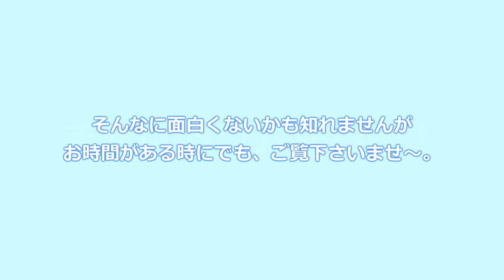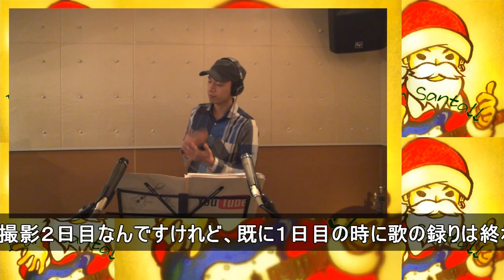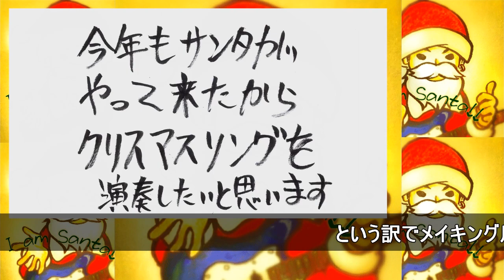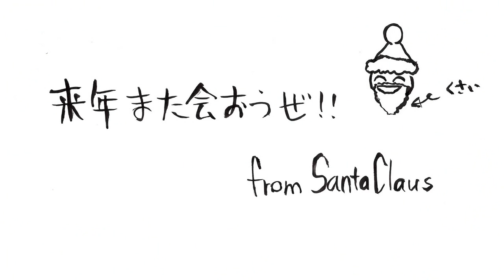【White Christmasを演奏しよう 6/5】おまけ編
素材動画を組み合わせておまけ動画を作ってみました。
お時間ありましたら暇つぶしがてらご覧下さいませせせせ。

【TAB付クリスマス特別企画】